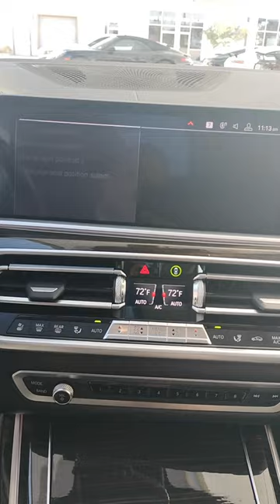2019 BMW X7 i50 Captain Chairs Walkaround